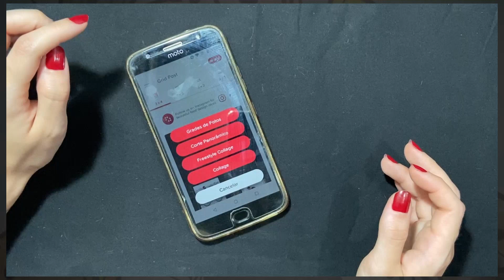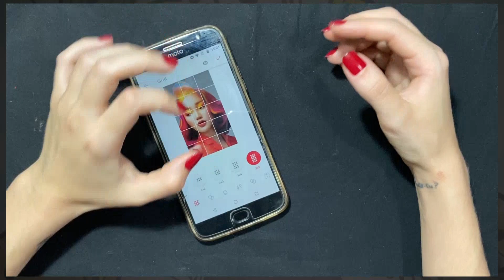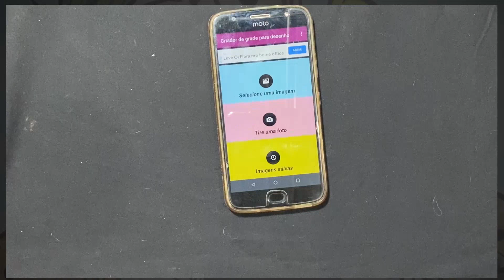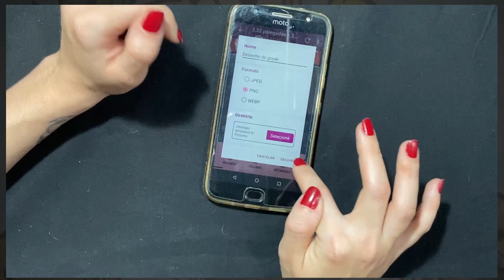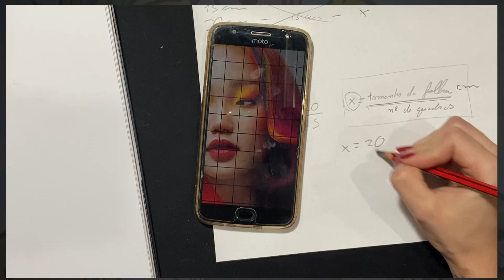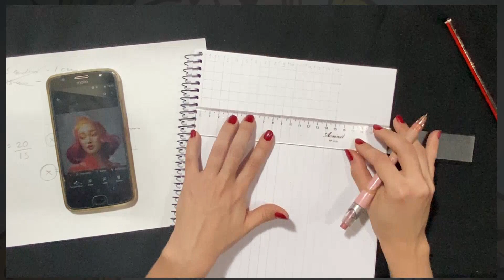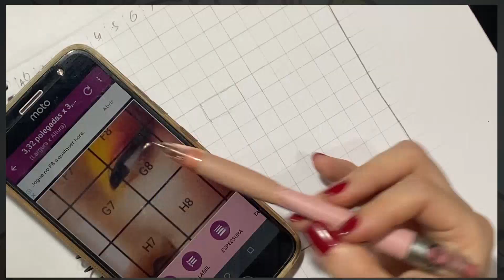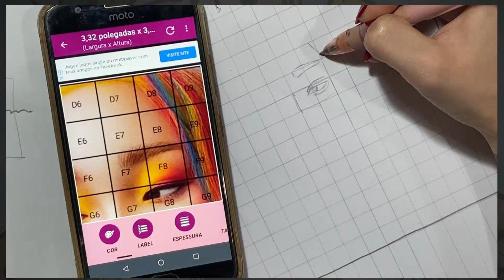Grid pelo celular | TUTORIAL DE DESENHO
✨ ACESSE JÁ! ✨

🌈NESTE CANAL VOCÊ ENCONTRA:
Dicas e macetes de como partir de um esboço artístico em qualquer estilo, colorido ou preto e branco, para um desenho e pintura finalizada, com sombreado e com cores coesas.
Aprenda como se profissionalizar na pintura artística e na finalização de desenhos e pinturas, com dicas exclusivas e um grupo VIP de membros para tirar suas dúvidas!